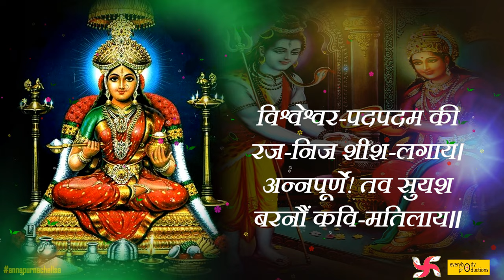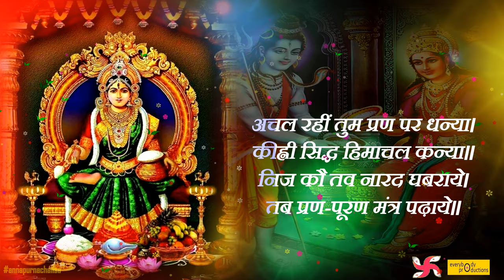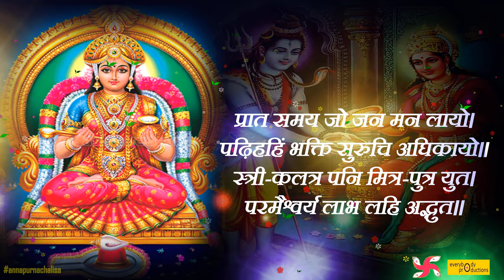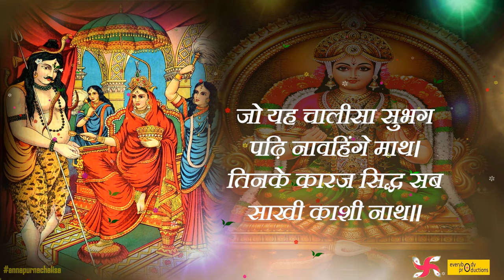Maa Annapurna Chalisa : Fast : माँ अन्नपूर्णा चालीसा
Maa Annapurna Chalisa - Seek the Blessings of the Nourishing Goddess

Indulge in the divine aura of Maa Annapurna through our captivating video featuring the "Maa Annapurna Chalisa." Maa Annapurna, the Goddess of nourishment and abundance, is revered as the bestower of food and sustenance. Chanting her chalisa is believed to bring blessings of abundance, prosperity, and contentment into one's life.

The "Maa Annapurna Chalisa" is a devotional hymn consisting of 40 verses, sung in praise of the benevolent Goddess. It extols her divine attributes and emphasizes the significance of providing food to those in need, a virtuous act deeply associated with Maa Annapurna's essence.

Our video takes you on a spiritual journey, guiding you through the melodic recitation of the chalisa while providing a visual feast of sacred imagery. As you immerse yourself in the rhythmic chants and vivid visuals, you'll experience a sense of peace and abundance wash over you.

Incorporate the "Maa Annapurna Chalisa" into your daily devotional practice to invite the Goddess's grace into your life.

Join us on this soulful journey of devotion and abundance as we seek the blessings of Maa Annapurna, the divine provider. Let her presence in your life fill it with nourishment, prosperity, and an enduring sense of fulfillment.